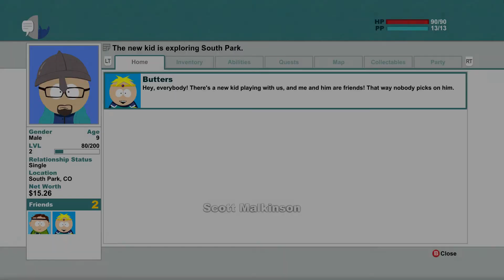South Park: The Stick Of Truth - Part 1 "Seriously guys.. so seriously!"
South Park rpg from Obsidian and the South Park writers is here! And its great!